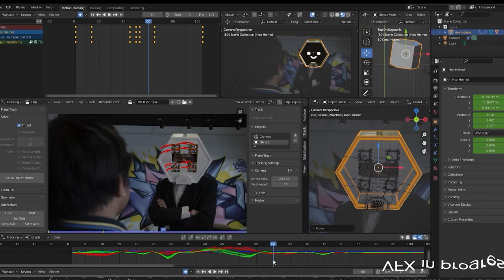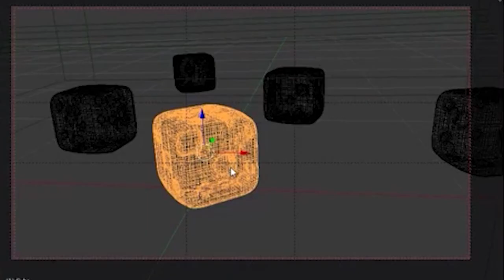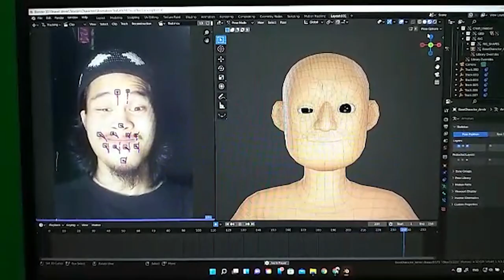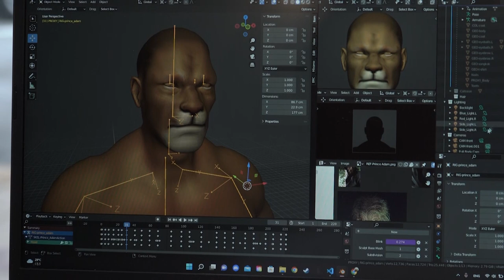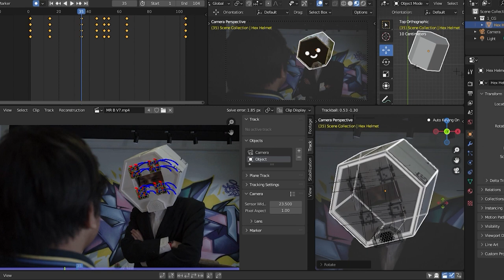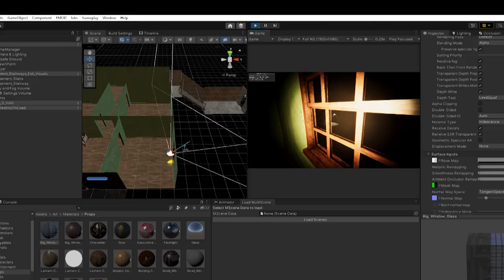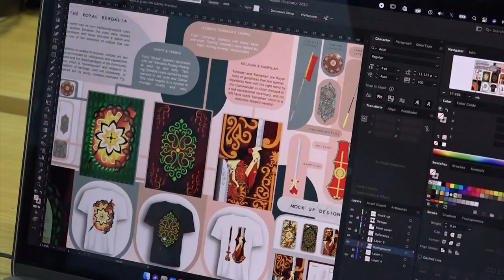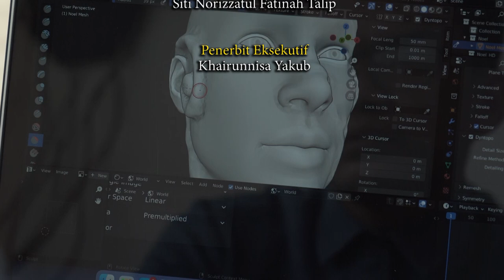Ilham Seni Digital - RTB Dokumentari 2022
Discover the world of 3D digital creativity through the lens of local talents. Meet Zahidi (Zage Studio) and Ifdhatul Ilahi (Wollabebes) as they showcase their captivating creations and share their inspiring journeys.

Special thanks to New Wing Production for providing the opportunity to make this documentary possible, proudly broadcasted on Radio Television Brunei (RTB).